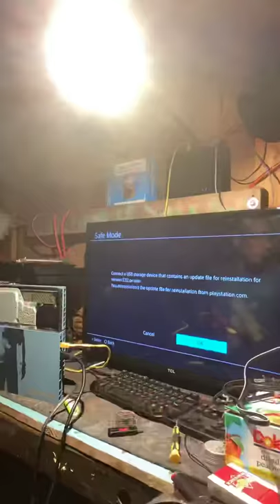PS4 bad hard drive fix in time lapse